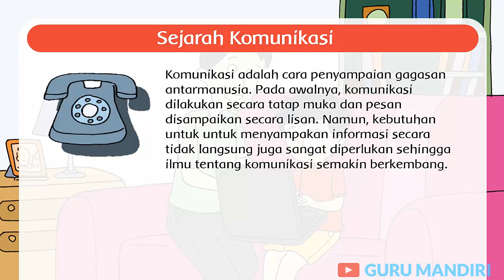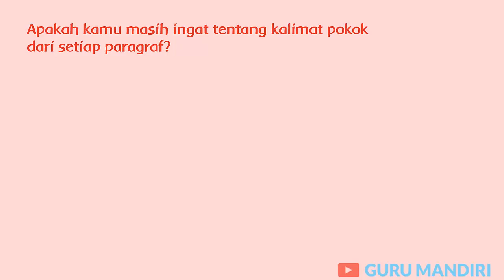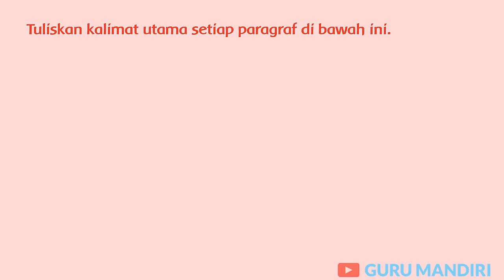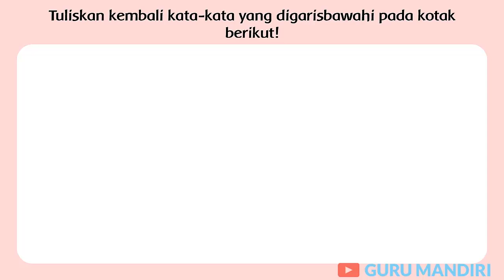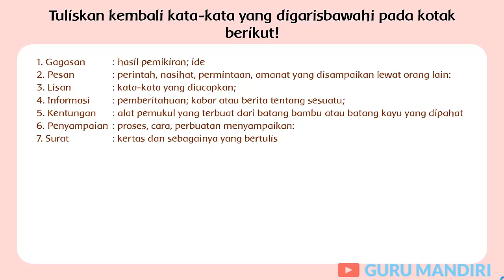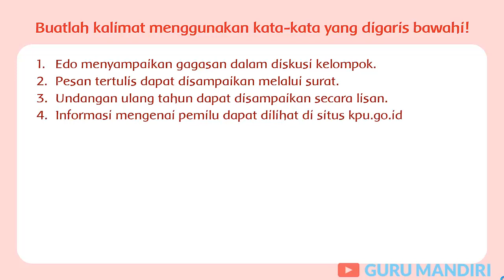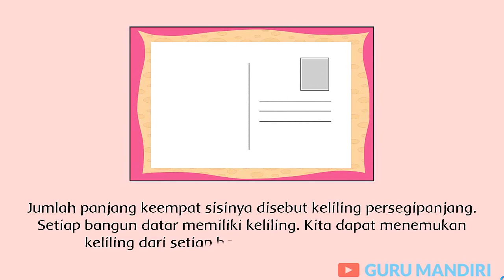Kelas 3 Tema 7 Subtema 3 Pembelajaran 1